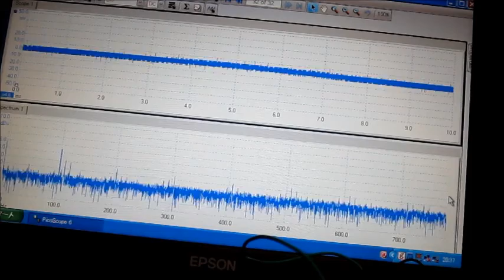超音波プローブ実験（表面検査技術） Ultrasonic probe experiment